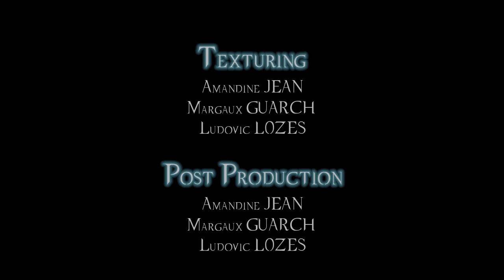[Sound Design] VALAM - THE ASCENT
The Ascent - School Project Eartsup 2020
Made by Margaux Guarch - Amandine Jean - Vincent Martin - Ludovic Lozes - Adrien Lecaille

Sound Design: Thibault Casano, Pierre Yves Marrec, Floriane Morel